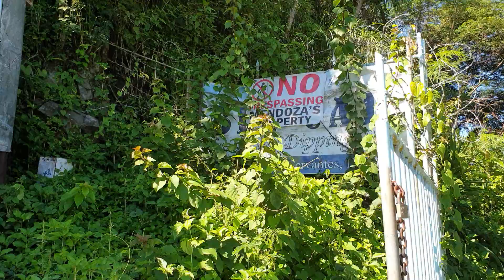From hot spring , back home